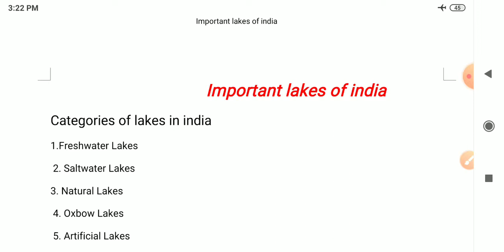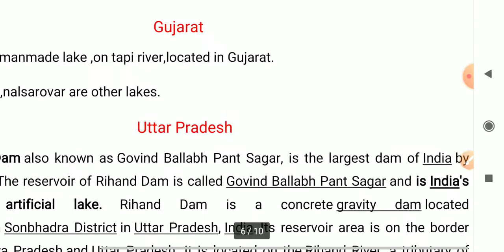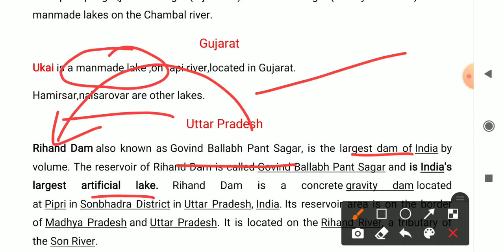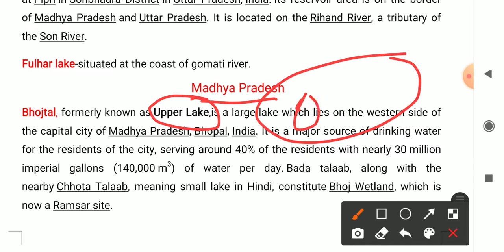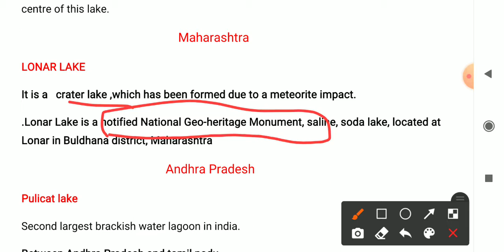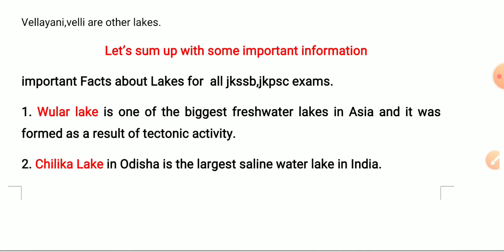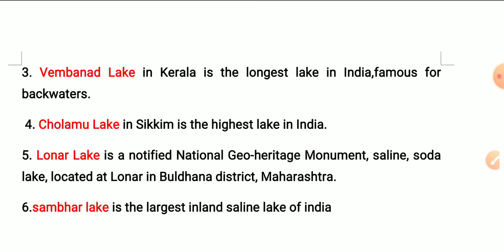Part 2-important lakes of india with current affairs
part 1-important lakes of india